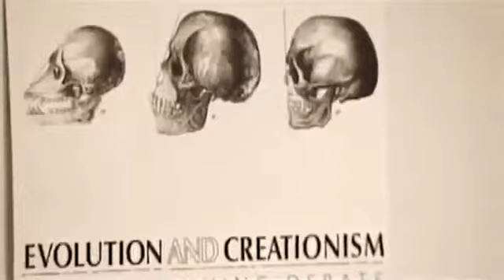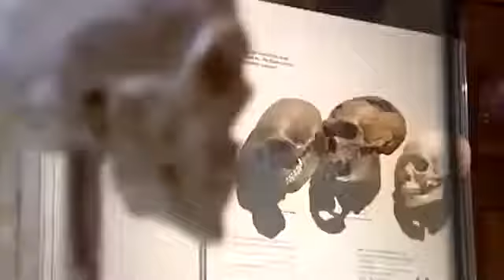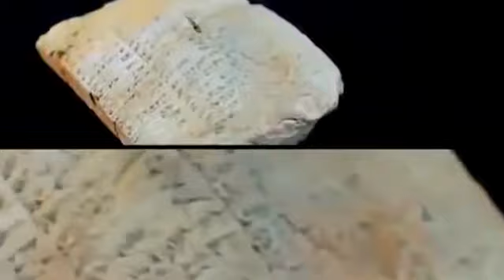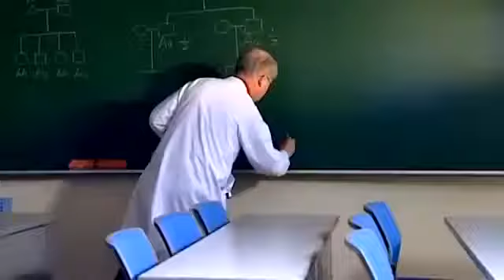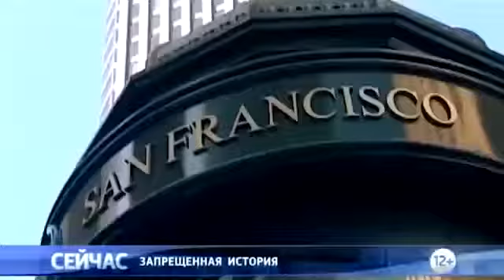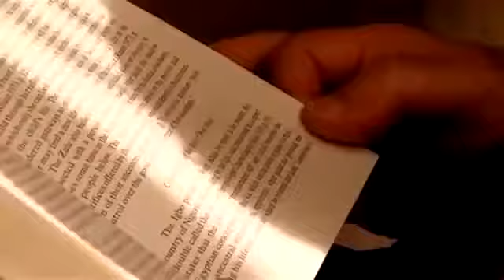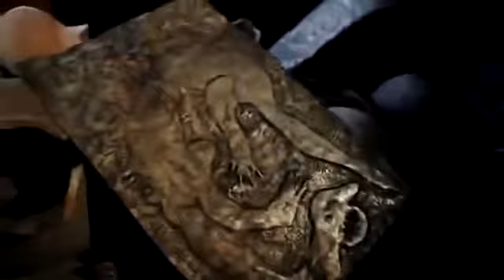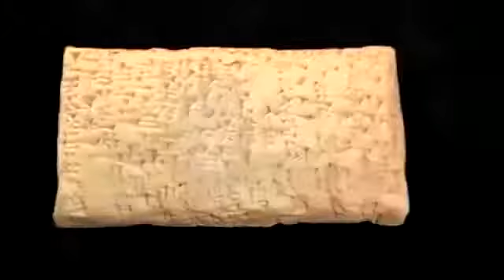Запрещенная История (запрещенный фильм). Очень интересный Документальный фильм National Ge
ЭТО ПИЗ*ЕЦ!!! БИТВА ДРЕВНИХ ЦИВИЛИЗАЦИЙ!!! ВОТ КТО ИХ УНИЧТОЖИЛ! ДОКУМЕНТАЛЬНЫЙ ФИЛЬМ. ТАЙНА. 28.02. *ПРИЯТНОГО.

Этот фильм стоит посмотреть, поверьте. Этот фильм идет 2 часа,но он стоит того, чтобы их потратить! Современн.

Современная наука отрицает возможность того, что на планете Земля мог сохраниться древний дикий человек..